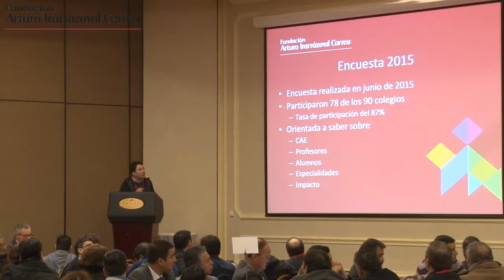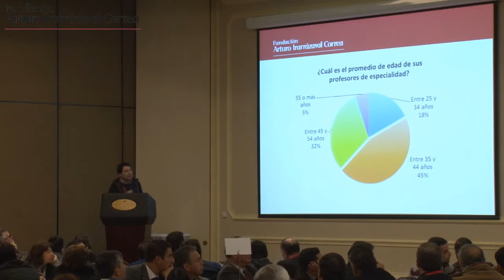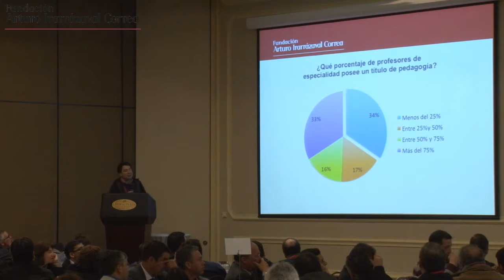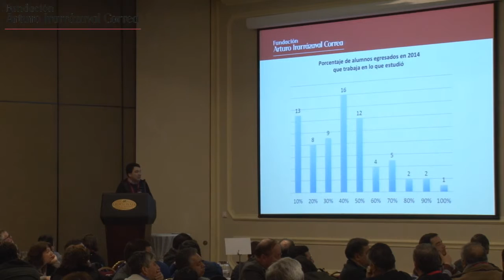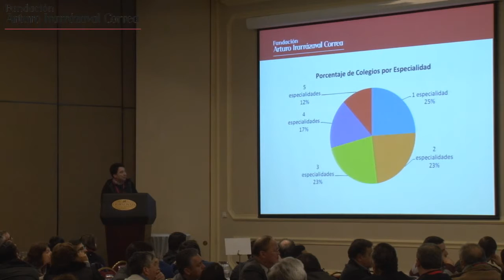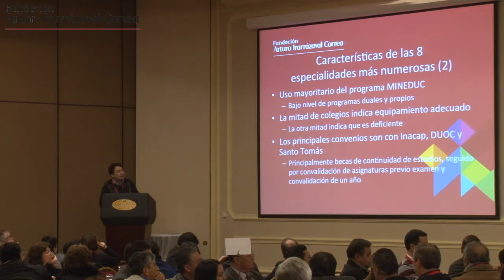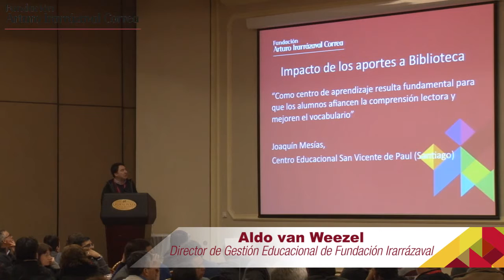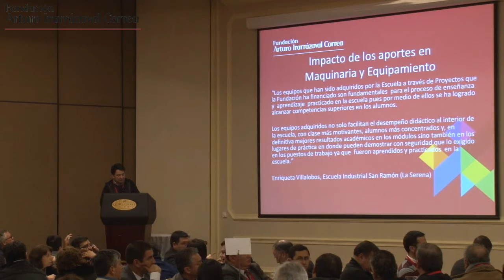Aldo Van Weezel, Dir. de Gestión Educacional de Fundación Irarrázaval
Aldo Van Weezel, Director de Gestión Educacional de Fundación Irarrázaval, se presenta en el XVI Seminario Claves para la Educación del Futuro.